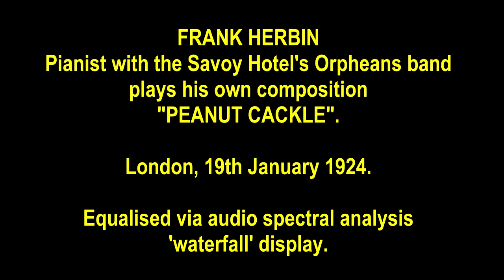Frank Herbin (piano): "PEANUT CACKLE", rec. 19 Jan 1924.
Frank Herbin, the pianist with Debroy Somers' Savoy Orpheans at the Savoy Hotel in London in 1924, plays his own novelty piano composition "Peanut Cackle". Another track put through resonance measurement and cancellation by means of the waterfall 'spectral analysis' method of flattening the frequency response of pre-electric recordings. This has been restored from an original 1924-vintage 78rpm disc in my own personal collection.